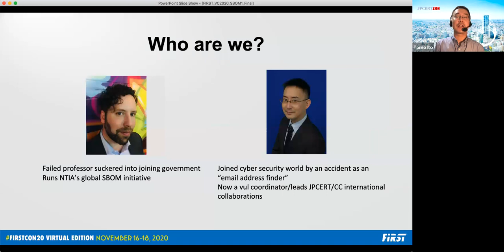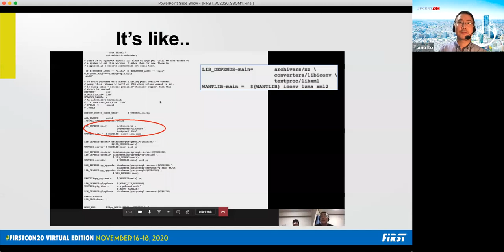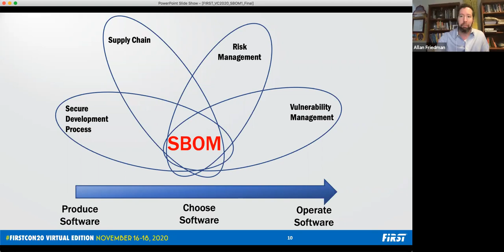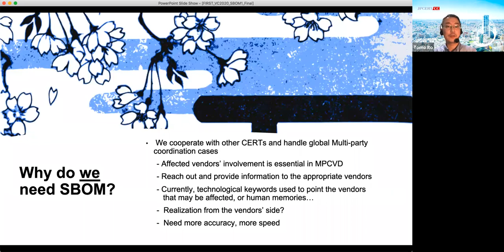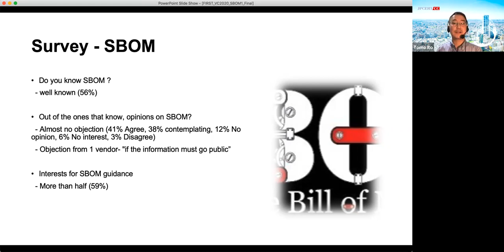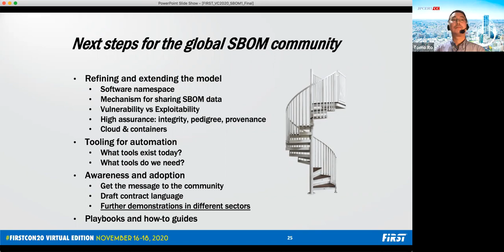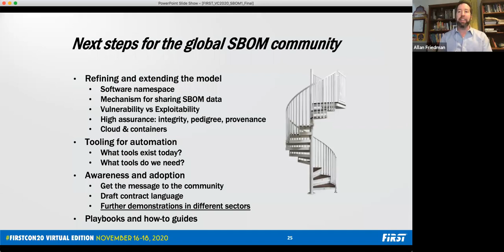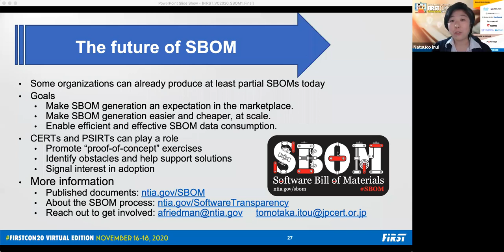Bridging the Gap on SBOM: Collaborating for Software Component Transparency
The value of transparency around third party software component use is becoming increasingly apparent. Understanding what makes up our software can help those who make software, those who buy it, and those who operate it. The increasingly popular idea of a 'software bill of materials' (SBOM) can drive real change. Yet risk aversion, culture, and inertia pose obstacles for broader adoption across the global software ecosystem, in the open source world, and in the commercial world. Government regulation is probably not the answer, but industry-wide and international coordination can play a key role in helping promote transparency. This presentation will share two different perspectives on the gaps for SBOM adoption, and how two very different organizations (NTIA in the US and JPCERT/CC in Japan) are helping to establish transparency. We will highlight the broader social benefits identified from software transparency and SBOM use, and the roles of coordinators in our respective countries. We'll also identify the obstacles and gaps that are common--and different--and the strategies for bridging these gaps.
Dr. Allan Friedman is Director of Cybersecurity at the National Telecommunications and Information Administration in the US Department of Commerce. He coordinates NTIA’s multi-stakeholder processes on cybersecurity, convening cross-sector working groups with a focus on resilience in a vulnerable ecosystem.

Tomo Ito has been working as a vulnerability information coordinator at JPCERT/CC for 4 years. His current focuses include international collaborations regarding vulnerability coordination topics with organizations around the globe.